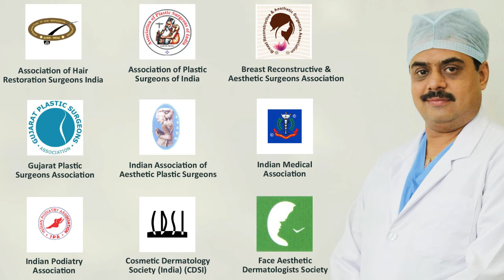Breast Implants For Breast Augmentation, Breast Surgery at Elegance Clinic Surat, Gujarat, Mumbai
Breast Implants For Breast Augmentation Patient comes from Rajkot, Ahmedabad, Vadodara, Indore, Mumbai, Pune
Dr. Ashutosh Shah is an experienced cosmetic plastic surgeon from elegance clinic Surat, Gujarat. near to Mumbai, Maharashtra. The elegance clinic is one of the favorite places for the treatment of Breast.
dr Ashutosh here describes the various methods of various options for Breast Surgery  dr Ashutosh Shah, A well-known Cosmetic plastic surgeon from Elegance clinic Surat informs in this video  about  the Breast Implants For Breast Augmentation